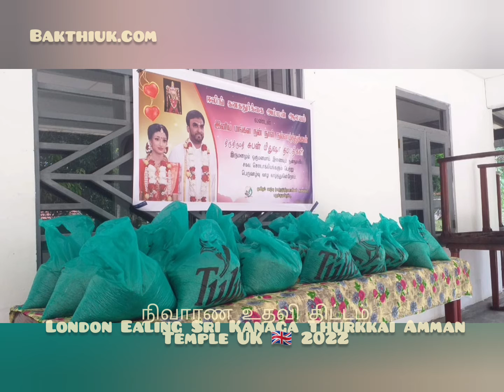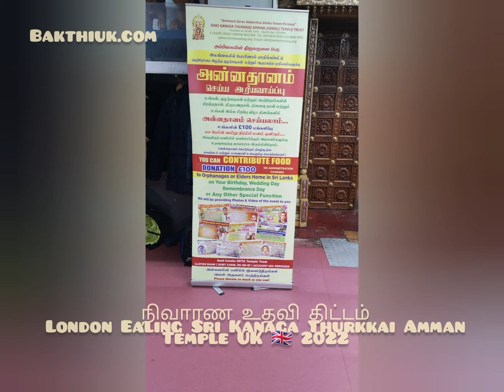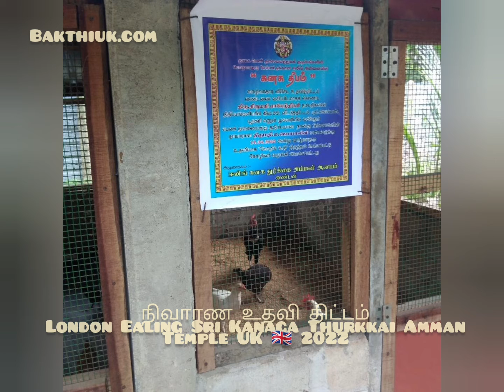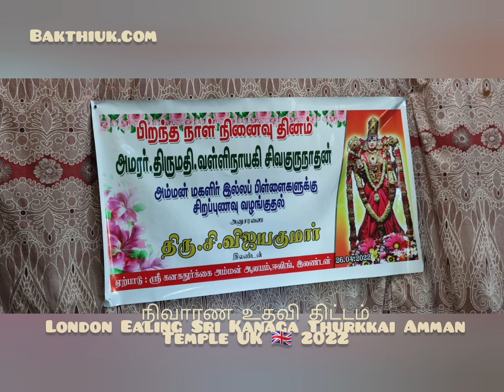நிவாரண உதவி திட்டப் பணிகள் London Ealing Kanaga Thurkkai Amman Temple UK 🇬🇧 BakthiUK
BakthiUK YouTube Channel எந்த  லாப நேக்கத்துடனும் உருவாக்கப்பட வில்லை
 சிவ உலகில் அனைத்து கோவில் நிகழ்ச்சிகலையும் பக்தர்களுக்கு தரிசனம் வேண்டும் என்ற நோக்கத்தில் எங்களது சிறு முயற்சியில் காணோளி (video) காட்சிகளாக பதிவு செய்து ஒளிபரப்பாகிறோம் தரிசியுங்கள் எல்லாம் வள்ள கடவுள் அருள் கிடைக்கட்டும்

BakthiUK YouTube Channel Videos By Velurajah UK